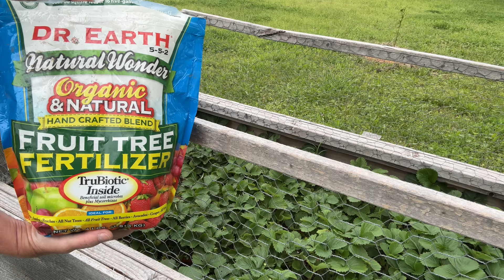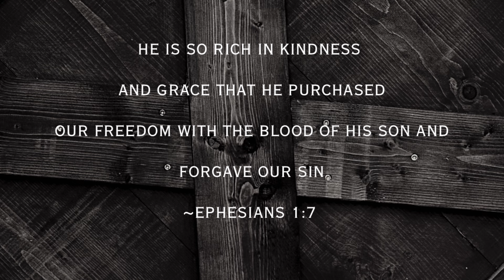Fertilizing Strawberries & Lemon Trees | Full day of working around the yard and garden!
Darran had to work today, but he hit the ground running trying to get the garden in. It’s been such a slow go for us this year! Sharon started working on the garden at 9:00 and we both worked till after dark.